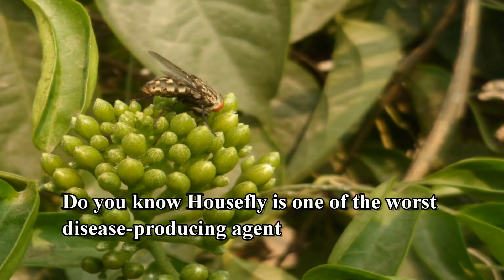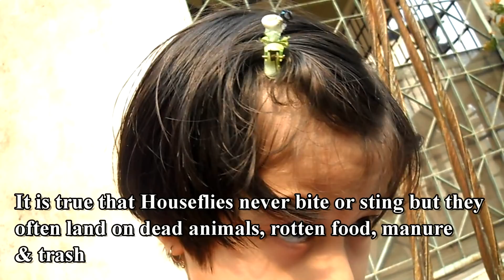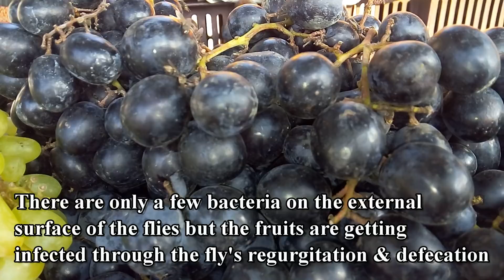Housefly was used during 2nd World War to kill more than 4,60,000 people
Why housefly is said to be one of the worst disease-producing agent. Do you know housefly was used during the Second World War & killed more than 4,60,000 people covering a radius of more than 200 km.